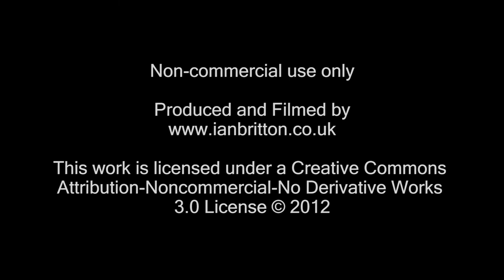Colton Junction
Colton Junction 8 miles south of York on the East Coast Main Line